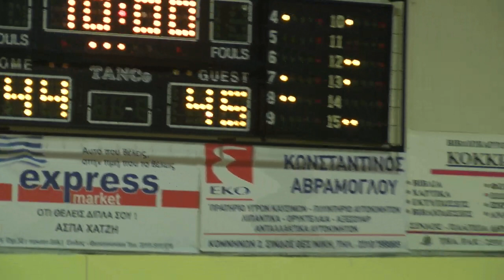Αστέρας Σίνδου VS Α.Σ. - Βασιλικών | 2ο Ημίχρονο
Τελικό Σκορ 70 -80